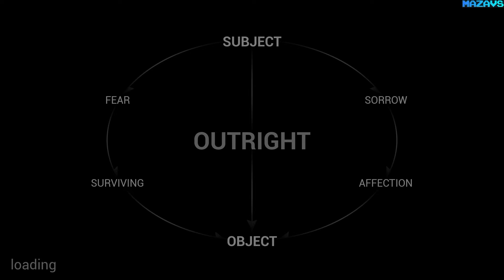Outright | GamePlay PC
It is a 2D, linear, sprite platformer with RPG elements.
Features
The character has a different moveset that, when combined wisely, can achieve high efficiency.

Combat moves
Melee attack
Range attack
Parry
Stomp
Acrobatic moves
Jump
Double jump
Wall jump
Dash

The game has a minor element of RPG designed as upgrades, which are gained for points knocked out of enemies.

Upgrades
Increasing maximum amount of health points and energy cartridges
Healing (both active and passive)
Several types of projectiles

You can only upgrade between levels.
The game can be played without upgrades, but this will significantly increase the difficulty during the playing.

16 Gb TEAM DDR3-2400 2x8GB
ASUS DUAL-RTX2070-8G
27"AOC e2795Vh